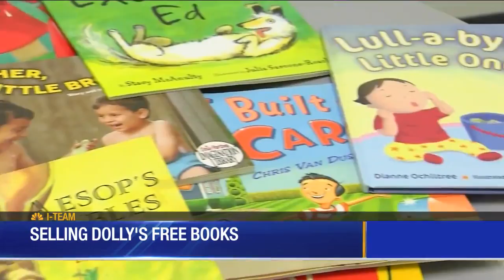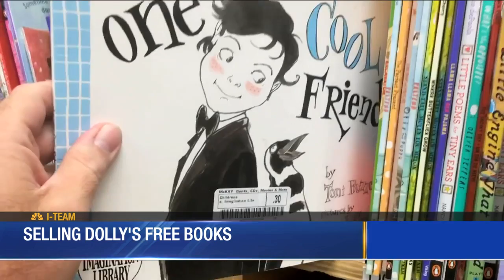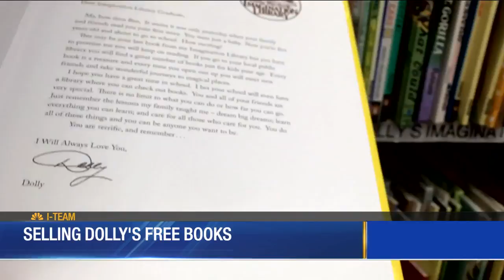Selling Dolly's free books